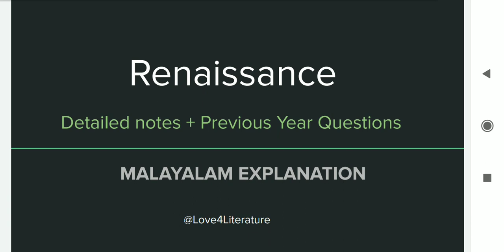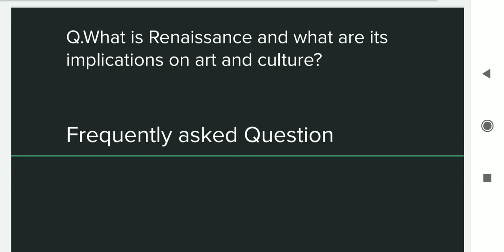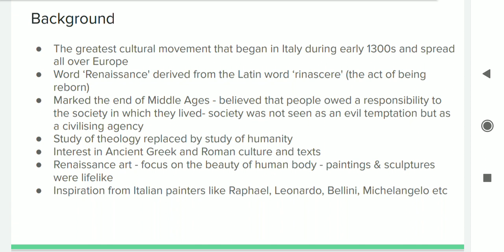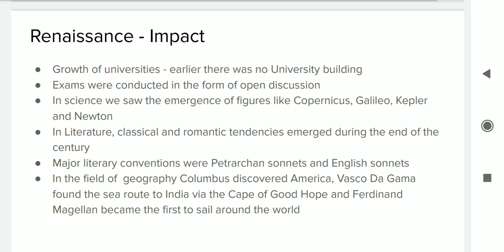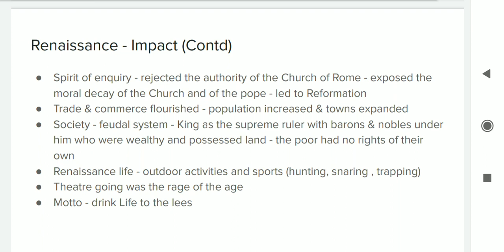How to write an essay on Renaissance like a pro | Malayalam explanation